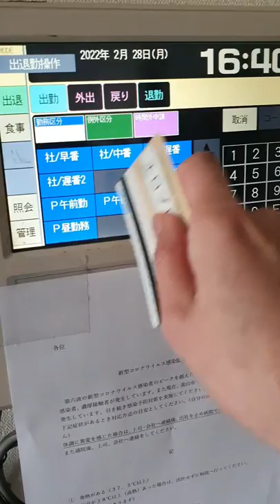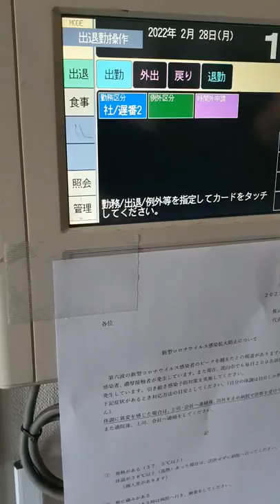We are Back,We don't have work for 17 days because of the quarantine.😔But finally we are okay now😇🙏